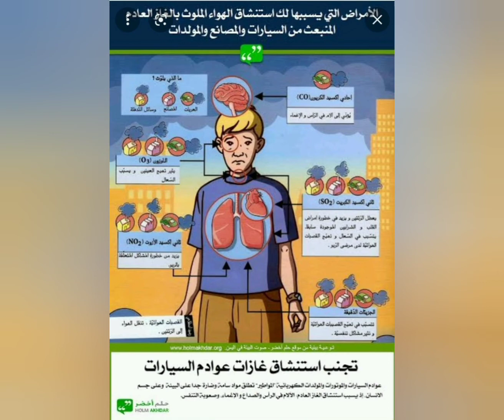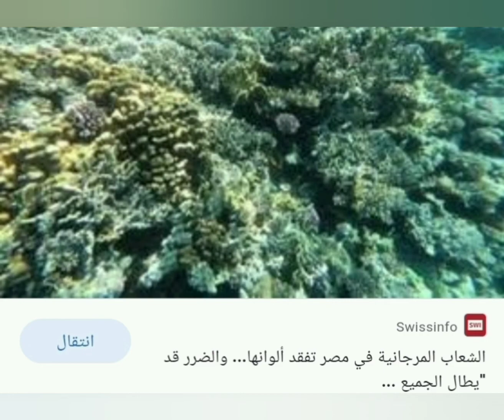الدرس( ٦) ( التغيرات المناخية وأثرها على بلدي)دراسات خامسة ابتدائي٠٠ ترم أول٠٠ منهج جديد @قصة ومنهج